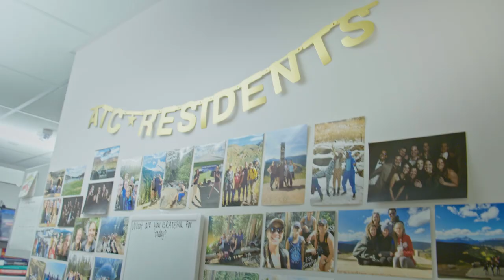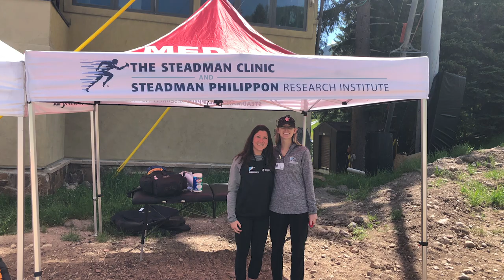Hail & Farewell 2020 - Athletic Training Residents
A look back at highlights from The Steadman Clinic Athletic Training Residency Program, Class of 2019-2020.